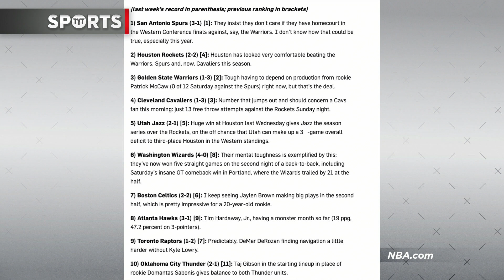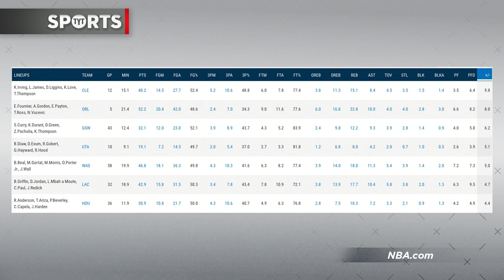The Wizards Are a Threat to the Cavs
The Washington Wizards have turned around their very early season woes and are ascending the ladder as one of the most dominant teams in the NBA this season. They have two lineups that are devastating teams at home, and now completed a road trip going 4-0 and turning their biggest weakness (road games) into a strength. The 20 point comeback against the Portland Trail Blazers was enough for some power rankings to have the Wizards at No. 1. Jason Rubin and Francis Maxwell discuss the Wizards success.